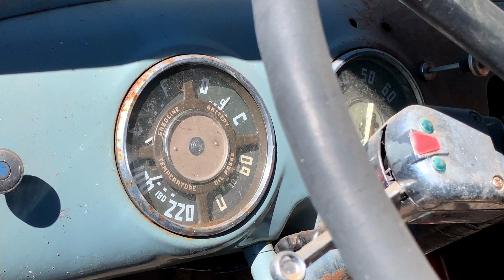1953 GMC 450 Flat Bed Dump Truck Very COOL TRUCK!! FOR SALE!!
This is a VERY COOL 1953 GMC 450 Series Flat Bed Dump Truck!

$2500 FIRM
Located in Northern California
(IF the title says "For Sale" it is still available)

Would be perfect at a local farmers market event to help promote your business, or on an organic farm making occasional runs into town for supplies :)

Rare and sought after 302 inline 6 cylinder engine
Partially restored systems which will reduce the overall restoration process and costs
Clean and Clear non op title will make the registration process a breeze.

Vehicle Dimensions / Specs:
Maximum GVW 19500 lbs
Maximum Gross Combined Weight 32000 lbs
Overall Length 24 feet
Wheel Base 14 feet, 10 inches
Overall width 7 feet, 10 inches
Overall Height 7 feet, 2 inches
Engine 302 inline 6 cylinder code 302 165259
Manual Transmission (Model UnKnown)
PTO Pump for Hydraulic Lift